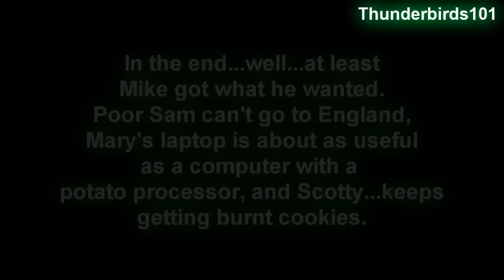Microsoft Sam's Christmas Special 2011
It's Christmas time again, and Microsoft Sam and the gang have an interesting array of presents this year, as usual.